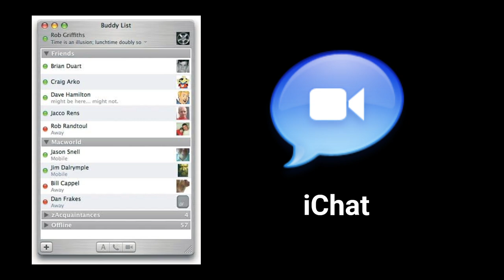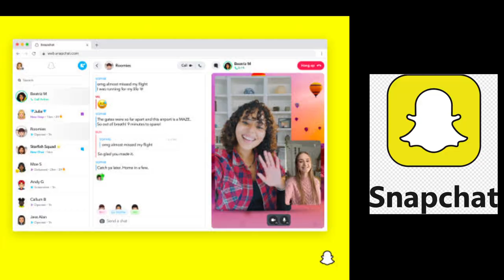The Journey of Instant Messengers: Then and Now